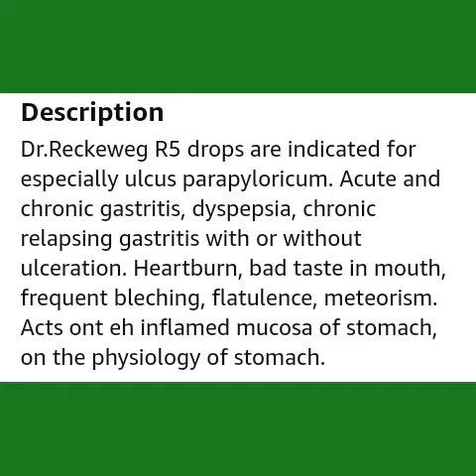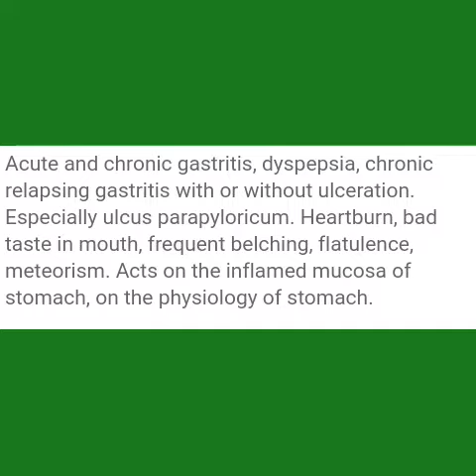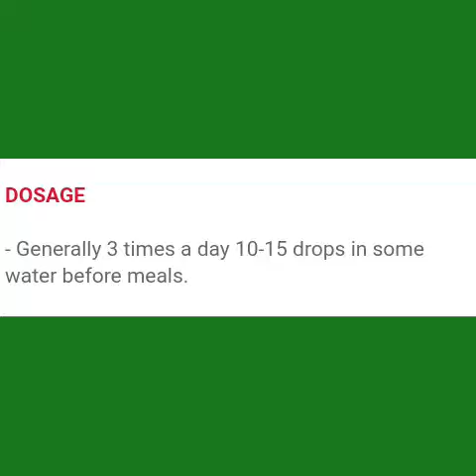Stomach Problem, Acidity, Heart Burn , Ulcer, Bad mouth Taste Termed